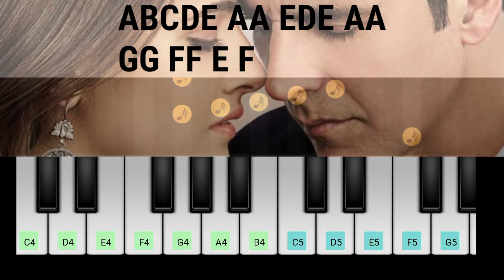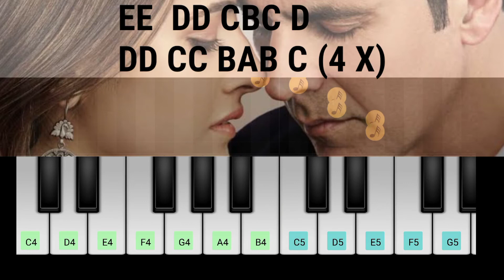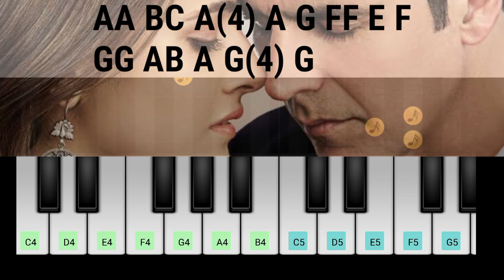Filhaal 2 Song Piano Tutorial | Mohabbat | Akshay Kumar | B Praak|With Notation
Filhaal 2 Song Piano Tutorial | Akshay | BPraak | Filhaal 2 Mohabbat Song On Piano With Notations

1. Filhaal 2 piano
2. Filhaal 2 piano notes
3. Filhaal 2 keyboard
4. Filhaal 2 keyboard notes
5. Filhaal 2 piano tutorial
6. Filhaal 2 Song piano
7. Filhaal 2 song piano notes
8. Filhaal 2 song keyboard notes

This is the piano tutorial of Filhaal 2 Song.Learn to play songs on Keyboard/Piano with this channel.

Please do watch the video till the end. I've tried to present the minute nuances in the song.
This channel presents Piano covers for music of South Indian Languages.

Filhaal 2 Song Piano
Filhaal 2 Song 2021
Filhaal 2 Piano Cover
Filhaal 2 Piano Tutorial
Filhaal 2 Bgm Music
Filhaal 2 Walkband
Filhaal 2 In Walkband
Filhaal 2 Song In Walkband
Filhaal 2 In Piano
Filhaal 2  Piano Notes
Filhaal 2  Keyboard Notes

filhaal 2 song

mohabbat

Filhall 2 Cover
Filhall 2 Piano Cover
Filhall 2 instrumental
Filhall 2 song Cover
Filhall 2 song piano Cover
Filhall 2 song instrumental
Filhall 2 song Karaoke
Filhaal 2 song cover
Filhaal 2 song piano Cover
Filhaal 2 piano
Filhall piano
Filhaal 2 instrumental cover
Filhaal 2 ringtone
Filhaal 2 song ringtone
Filhaal 2 Mohabbat cover
Filhaal 2 Mohabbat piano cover
Filhaal 2 b praak cover
Filhaal 2 b praak piano Cover
Filhaal 2 b praak instrumental
Filhaal 2 b praak karaoke
Filhall 2 b praak cover
Filhall 2 b praak instrumental
Filhall 2 b praak karaoke
Filhall 2 song cover piano
Filhall 2 song piano chords
Filhall 2 song chords
Filhaal 2 song  instrumental cover
Filhal 2 cover
Filhal 2 piano cover
Filhal 2 instrumental
Filhal 2 karaoke
Filhall 2 Piano MIDI
Filhall 2 Piano Tutorial Easy
Filhall 2 Easy Piano
Filhall 2 Piano Cover Easy
Filhall 2 Piano Tutorial
Filhaal2 Mohabbat Piano Cover
Filhaal2 Piano Tutorial
Filhaal 2 Mobile Piano Cover
Filhaal2 Cover